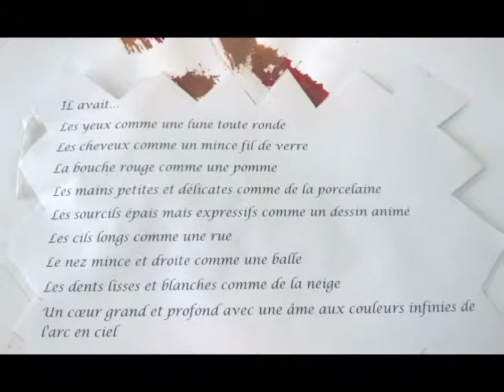arbre a poemes 2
printemps des poètes 2015